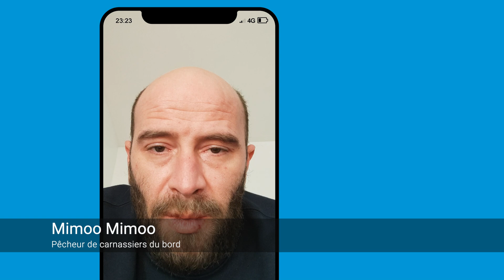Comment aborder un nouveau spot de pêche ?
Tout ce que vous avez toujours voulu savoir sur la pêche sans jamais oser le demander...
Comment aborder un spot inconnu lorsque l'on pêche les carnassiers du bord ?